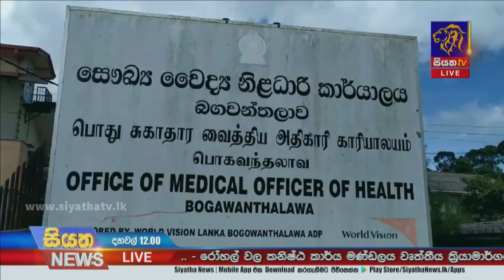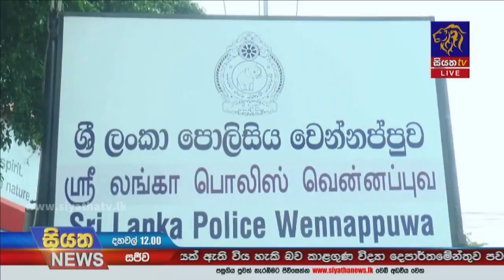දරුවන්හට කොවිඩ් එන්නත් ලබාදීම පිළිබද විශේෂ අධ්‍යයනයක් | Siyatha News